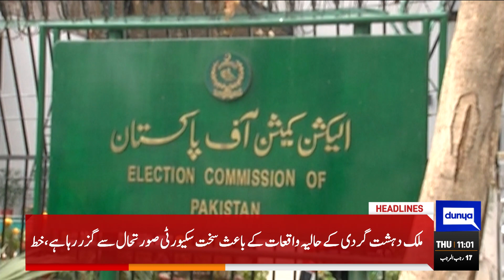Dollar Latest Price | Dunya News Headlines 11:00 AM | 09 February 2023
Arrest of PTI leader Amir Dogar, others fans the flames of 'Jail Bharo movement'

PTI leader Amir Dogar arrested from Multan

Islamabad court hands over Sheikh Rashid to Murree police

LHC forms new bench to hear pleas on Punjab interim govt's powers